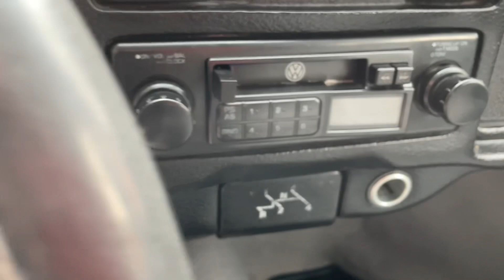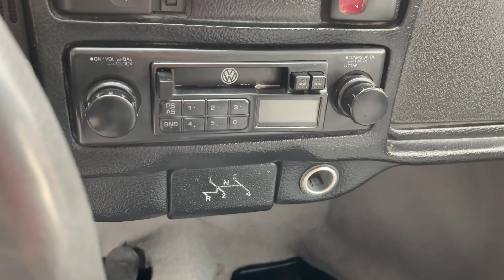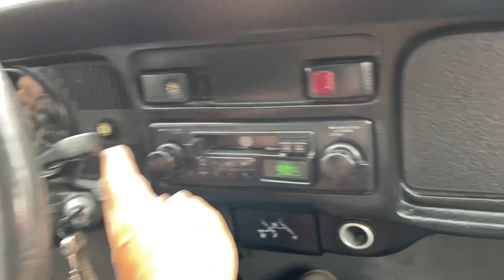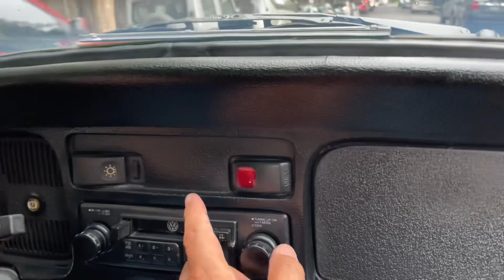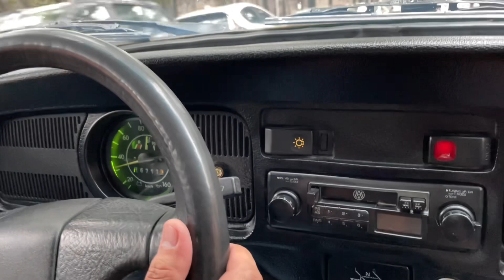VW Sedan 1992 Edición 21 Millones excelente, ¡VENDIDO! en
VW Sedan 1992 Edición especial 21 Millones, azul acero, original, listo para disfrutar!

Precio $195,000 pesos. ¡VENDIDO!

Para información del auto con gusto estamos a sus órdenes en  teléfonos:

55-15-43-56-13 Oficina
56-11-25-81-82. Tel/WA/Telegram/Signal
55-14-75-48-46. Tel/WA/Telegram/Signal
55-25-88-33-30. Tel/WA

Dirección:

Calz. General Anaya #250. Col. San Diego Churubusco, Coyoacán, CDMX, 04120 (Pared azul con portón verde)

*HORARIO DE ATENCION* LUNES A SÁBADO 10AM A 5:30PM.